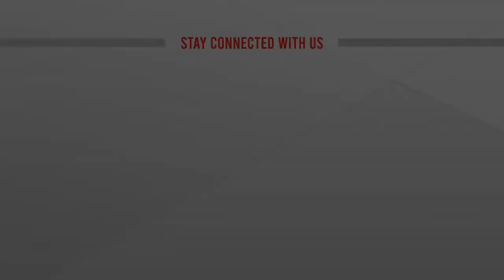মাদারীপুর সদর হাসপাতাল থেকে করোনা পরিস্থিতির খবর